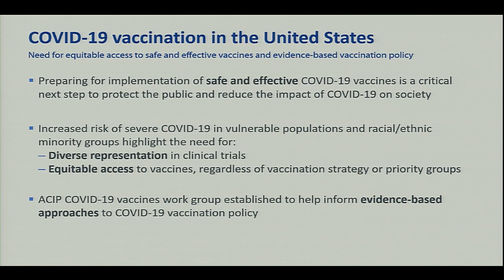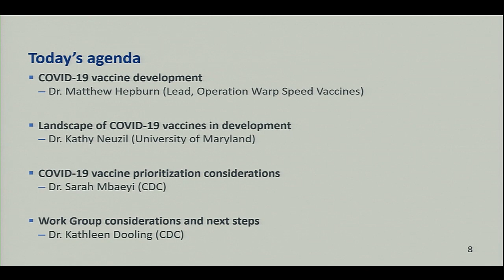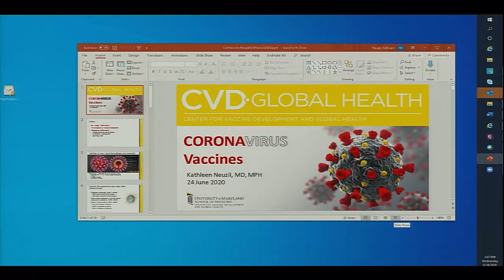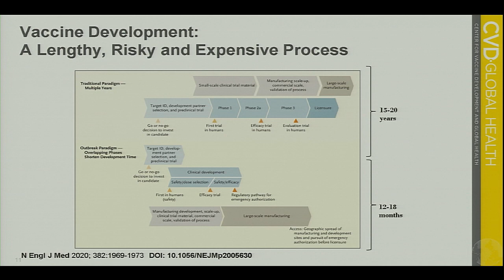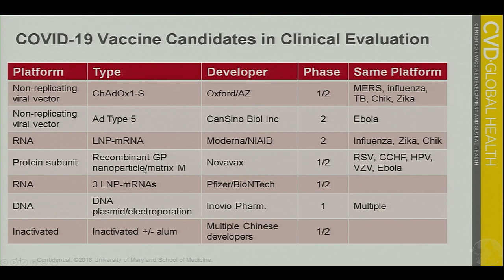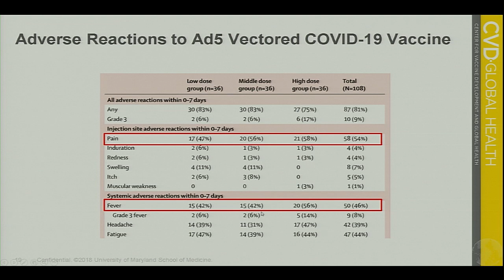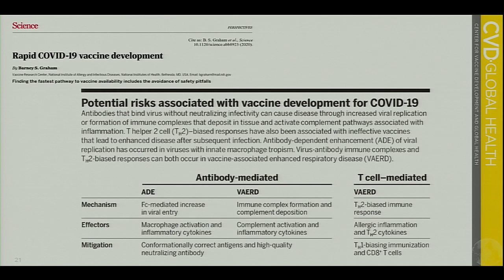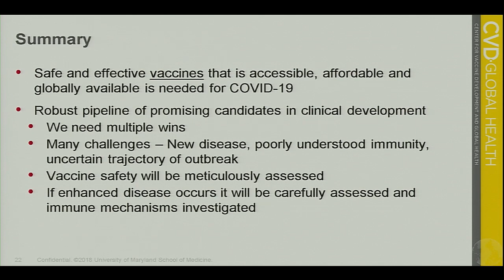June 2020 ACIP Meeting - COVID-19 Vaccines Introduction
Introduction, COVID-19 vaccine development, Landscape of candidate COVID-19 vaccines